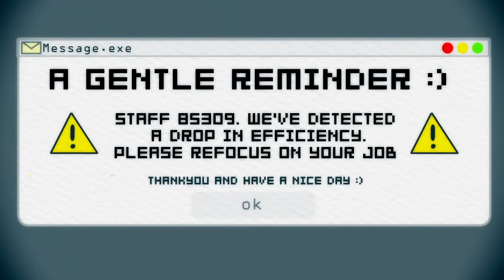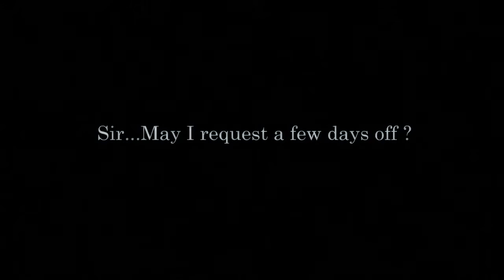Tired of Working For someone else's dreams? Be your OWN BOSS !! A new WORLD awaits you.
Recruitment & Vacancy For Property Real Estate industry !
- Age 18 & Above
- High commission scheme (monthly income more than Rm10K easily)
- Possess own vehicles
- 5 working days & flexible time
- Join our team in order desired to make tonnes money, desire to succeed,
- i will contact you as soon as possible.

地产投资行业招聘人才！我们正在找着好几位18岁以上的你和我们一起拼业绩，高佣金，拥有升级机会，须自备交通工具，5日制(还有两天自由决定)，还有很多很好的福利(海外旅游，现金奖励，拥车计划，拥屋计划等等)只要你想赚钱，渴望成功，自动自发都希望你加入我们的团队，有无经验皆可。想了解更多请填这个简单的表格，我会尽快联络你。谢谢